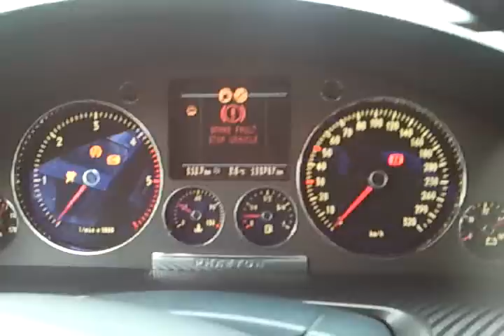Phaeton strange problem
Very strange problem